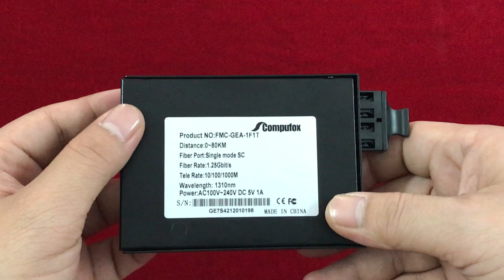Giá Converter quang - Giá bộ chuyển đổi quang điện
Đại lý bán sỉ, bán lẻ Converter quang Compufox - Bộ chuyển đổi quang điện Compufox chính hãng uy tín, chất lượng tại Hà Nội và Hồ Chí Minh. Cam kết 100 % hàng nhập khẩu.